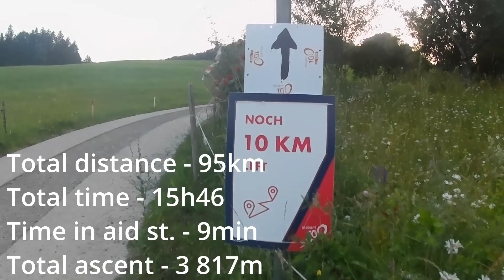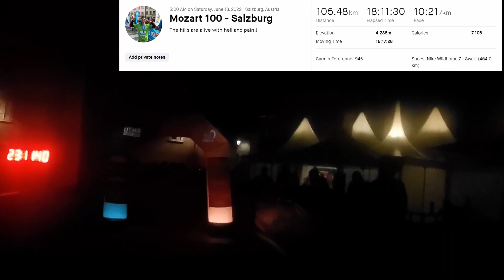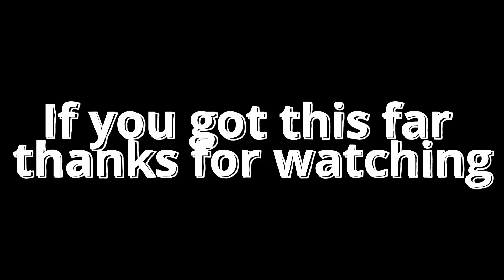Mozart 100 - How I ran a 105km ultra trail race in the mountains around Salzburg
A day in the mountains around Salzburg in Austria.

I ran the Mozart 100km. A 105km ultra trail race with around 5 000m of elevation gain. I had an awesome day, actually enjoyed it, can only thank my legs for carrying me around for 18 hours.